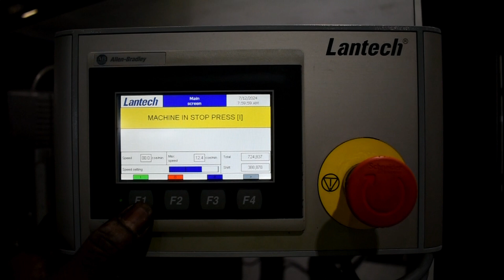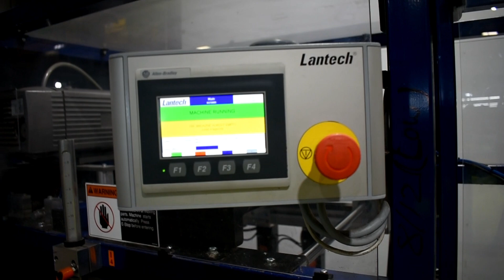Lantech Case Erector, Model C1000 with Hot Melt Glue Closure - Stock# 73227002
Used- Lantech Case Erector, Model C1000 with Hot Melt Glue Closure. Speed rated 10 - 30 cases per minute (options and application can change the speed). Case size range: (Length) 7 7/8" - 19 5/8" (Width) 5 7/8" - 12 3/4" (Depth) 5 7/8" - 20 1/2".